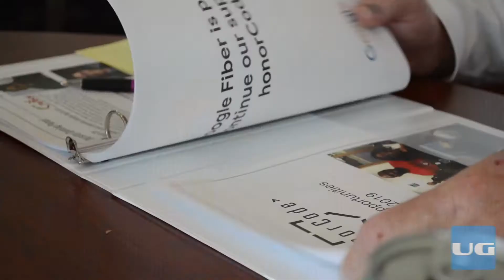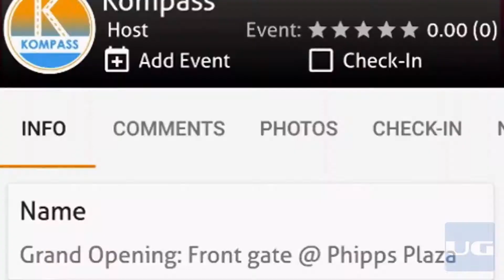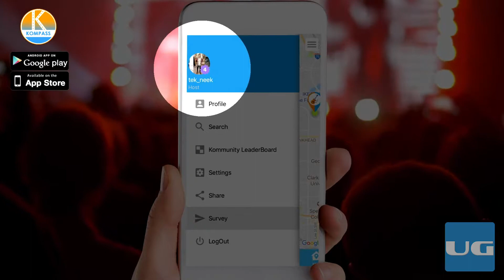Geekz Watch Show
Preparations Underway For Culture Shifting Weekend NYC | Geekz Watch TV Show